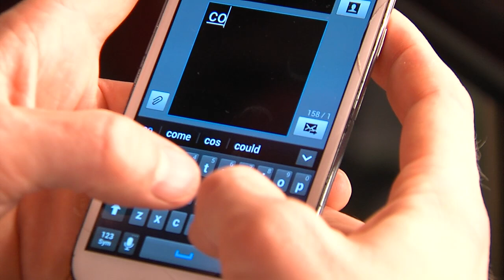Congo Man - The Paradimes